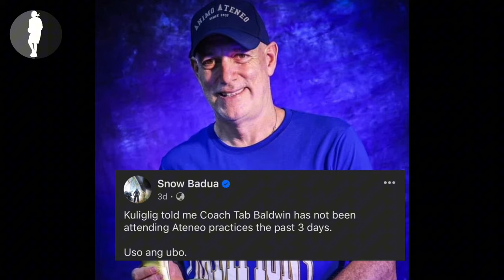ABUEVA DIDISIPLINAHIN NA SA GINEBRA! NALIPAT NA!?!| COACH TAB BALDWIN BAGONG COACH NG SMB!?